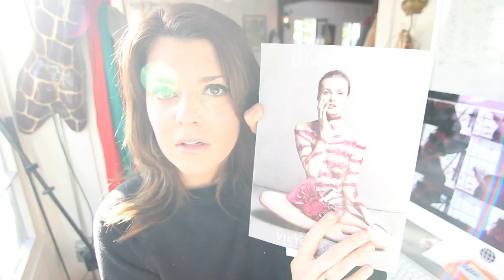PEP TALK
It's Monday! You can do it! Unless you cannot do it! Then that's what you do. You're the person that can't do things. YOU'RE GREAT AT THAT. Pep Talk.

Hi, if you're new. I make 5 videos a week, Monday through Friday. You might like them, you might hate them, but you can't unsee them. Unless you have amnesia.